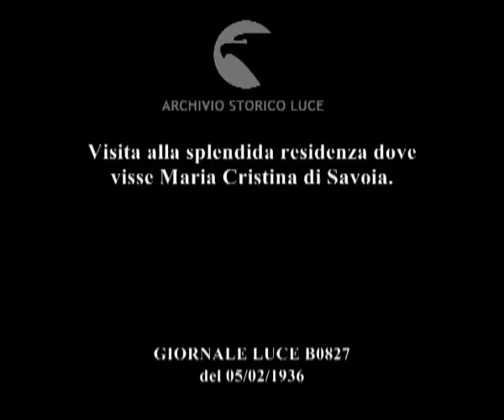Visita alla splendida residenza dove visse Maria Cristina di Savoia.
Descrizione sequenze:la residenza dove visse Maria Cristina di Savoia ; visione della Sala degli Ambasciatori ; rassegna di alcuni capolavori pittorici presenti nella sala ; i grandi saloni d'ingresso ; gli ampi corridoi ; vedute di altri angoli della fastosa residenza ;